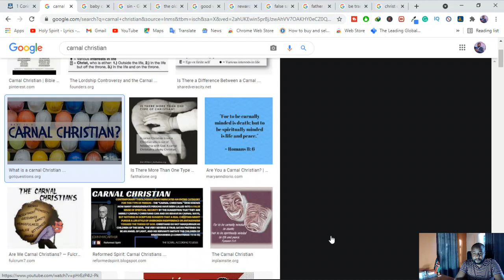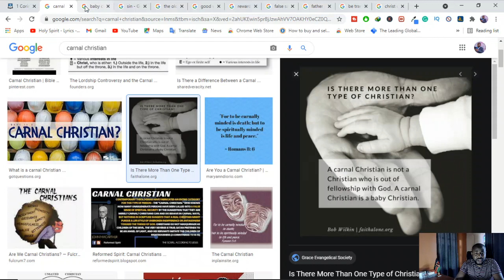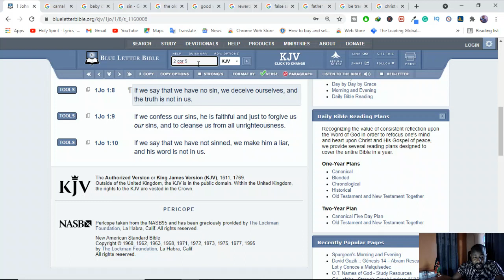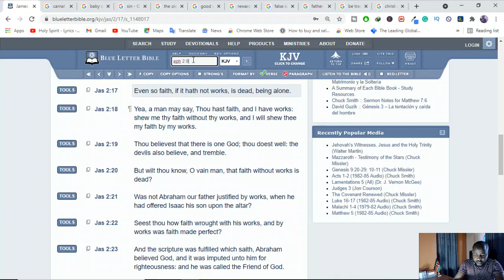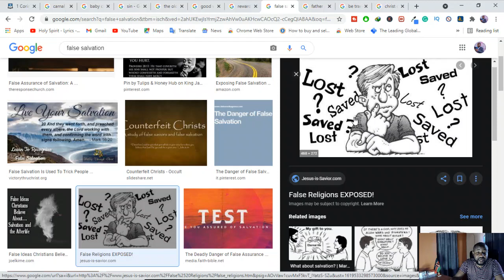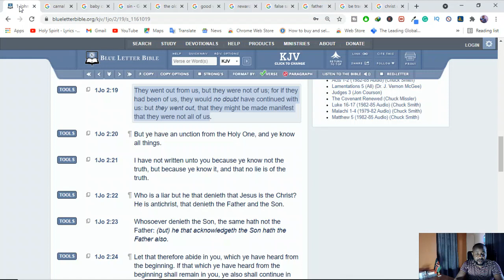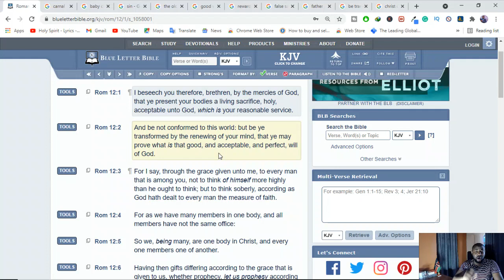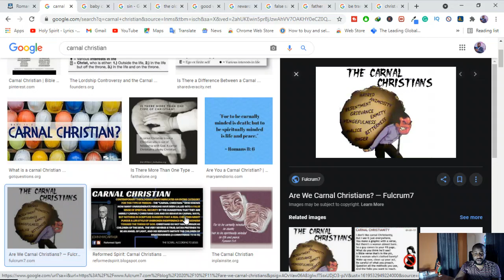Who is a Carnal Christian?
The Two Types of Christians Today - Carnal / Baby Christian (Part 1)